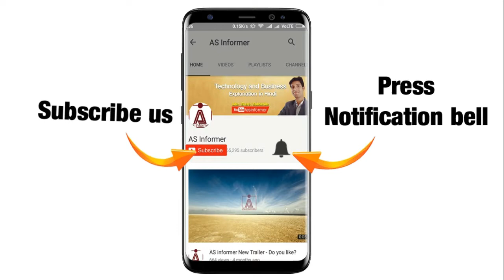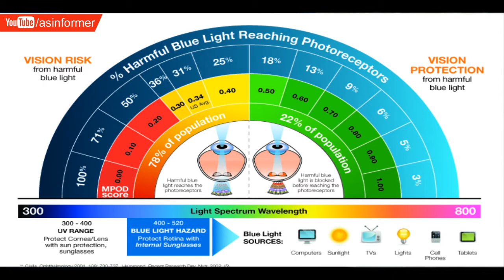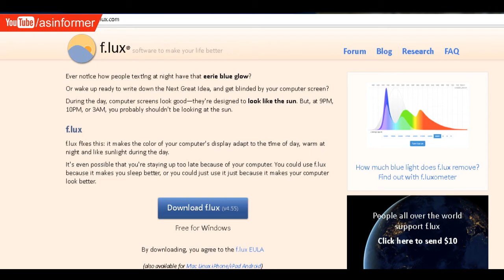Eye Protection From Heavy Use of Smartphone and Computer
Hello dosto, aaj ke is video me mai aapko blue light filter ke bare me bataya hu ki kaise ye ko proct kasr sakte hai.
What about your opinions? tell me in comment.